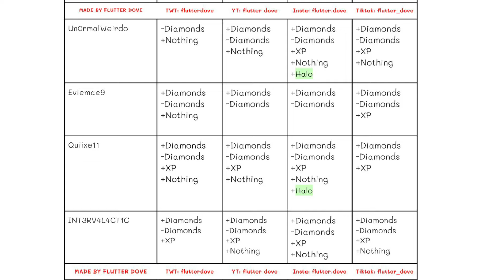ALL GLACIAL ANGEL 2024 HALO FOUNTAIN ANSWERS! ❄️Royale High Roblox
after a long hiatus I’m back!

Sorry this video is a bit of a mess, I’ve been insanely busy with school and my computer has been down… I will be back to my regular quality soon!

Good luck on winning the halo! ❄️